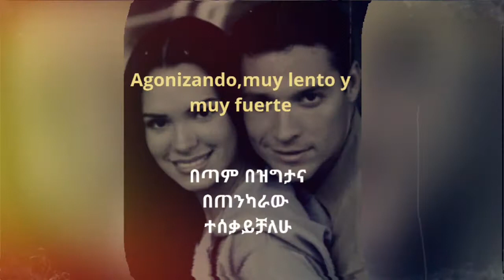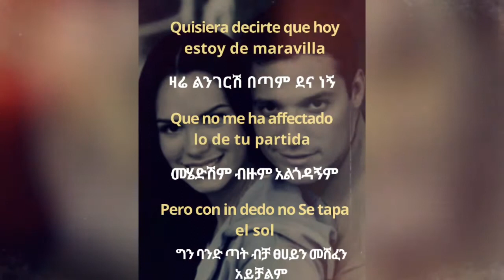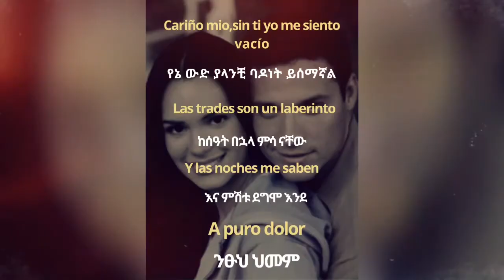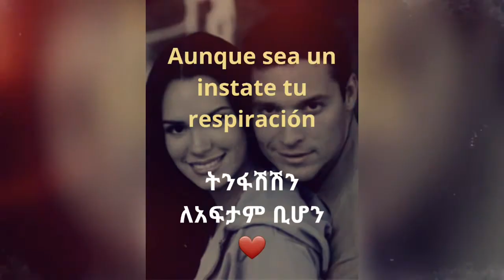My three sisters opening theme-A pouro dolor lyrics translation in amharic HD